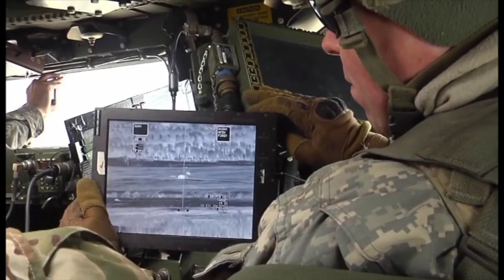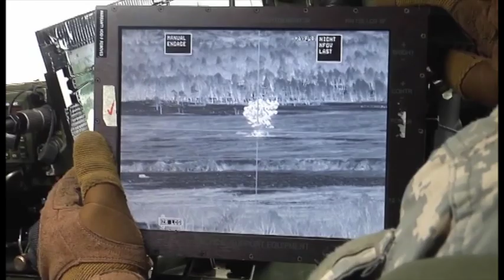رايثيون تو .. صواريخ مضادة للدروع ... من أرشيفنا